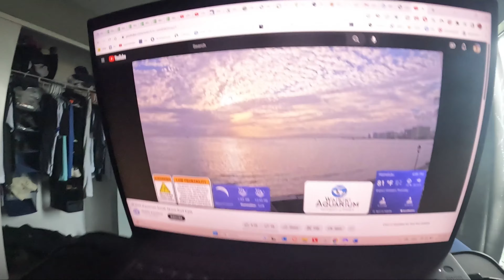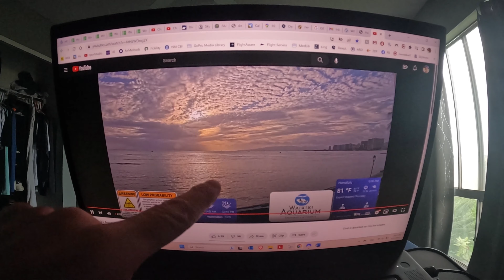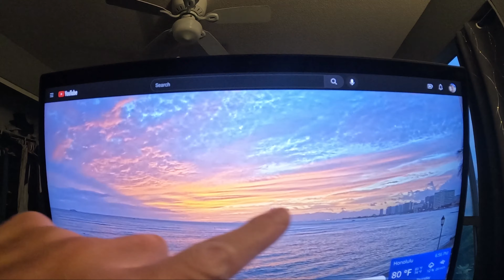Day 1605 USA Diary – Hiobsbotschaft - Auto Disaster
12. April 2023,
spät ins Bett und daher etwas später raus,
Wäsche waschen und in den Garten wollte ich,
erstmal kurz zum Straßenverkehrsamt meinen aktuellen Nummernschild Sticker holen,
das klappte schnell und problemlos,
auf dem Weg dahin geben meine Bremsen auf,
Werkstatt angerufen und spontan dort hin gefahren,
stundenlanges Warten nur auf den Check,
die Mechaniker finden ein paar major Issues an meinem Auto,
die wollen mehr als $3500 für die ganzen Reparaturen,
ich brauche ja das Auto – lasse erstmal nur die Bremsen reparieren,
über Nacht muss das Auto da bleiben – nicht sicher damit zu fahren,
aber durch den Safety Check muss ich das Auto auch noch bringen,
mit Uber nach Hause – zu viel berechnet worden,
dann hänge ich zu Hause fest ohne Auto – kein Sonnenuntergang und kein Einkaufen,
Amazon liefert Teile für die Drohne die eventuell warten muss,
Sonnenuntergang wäre super geil gewesen schon wieder,
Kefir Smoothie gemacht,
Schedule für Freitag bereits draußen,
mal wieder ne Angelrute umsonst,
letzte Worte….